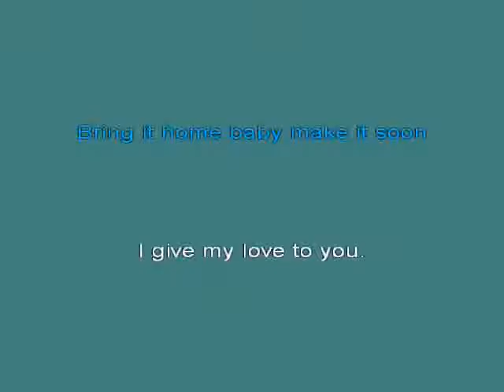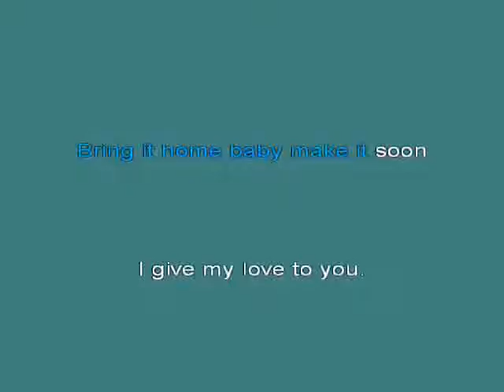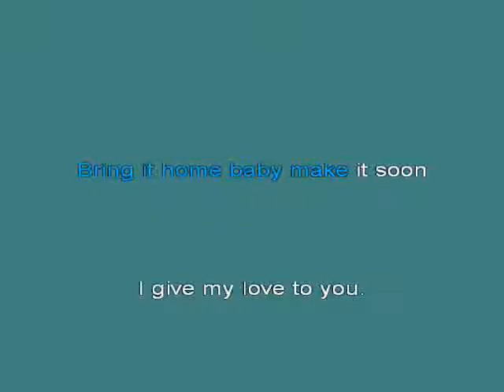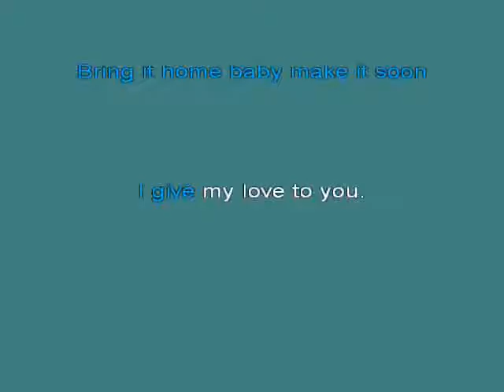Bad Finger Day after day [karaoke]